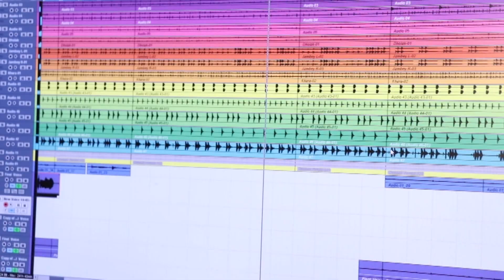Hai re jamana | Uttrakhandi Hit Garhwali Song | SINGER Deepak rawat | Haribhajan singh panwar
समस्त उत्तराखण्डी संस्कृति प्रेमी बंधुओं को नमन🙏🏻🌹
👏 🌷  गीत,,,,,  ll । hai re jamana  ll    जिसके लिएhp music की ओर से आप सभी का तहे दिल से धन्यवाद । उत्तराखंड के  गायक  deepak rawat की मधुर आवाज में
गीत         ♤♤ll  hai re jamana  ll☆☆
🎤स्वर. deepak rawat
🖋गीतकार. deepak rawat
🎹संगीतकार. jai raj 🖥 एडिटर Rs Films 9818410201
🎬 सलाहकार chandan singh
💽मार्केटिंग मैनेजर.
💻 स्टूडियो ,sanjeevani studio
रिकोडिस्ट --- dada
💻 निर्माता hp films
   marketing--  sisheepl rawat & mahveer rawat Soban Singh ramola